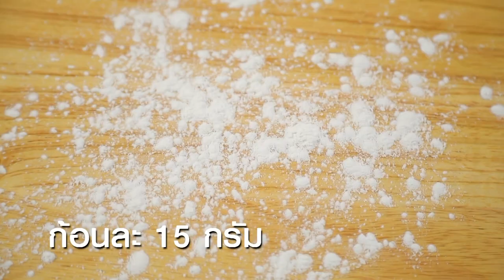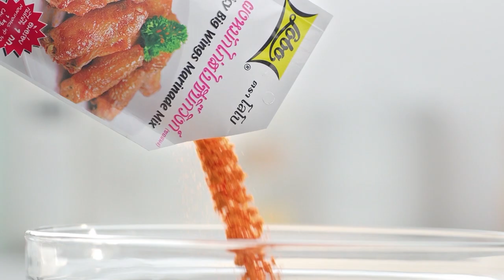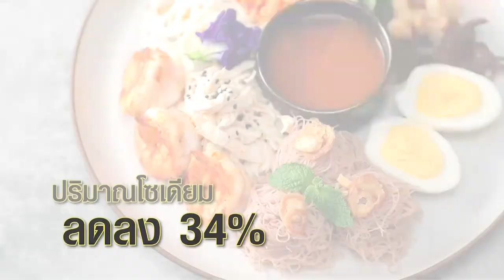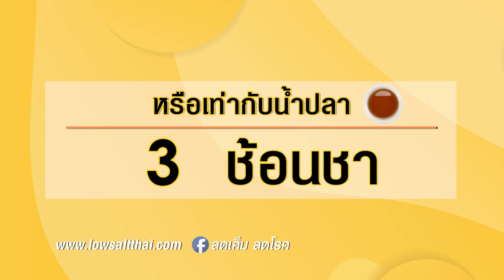กินได้ก็กิน (ทำกินเอง) ข้าวผัดเบค่อนชีส / ข้าวผัดลงเรือห่อไข่ l EP.202 [FULL]